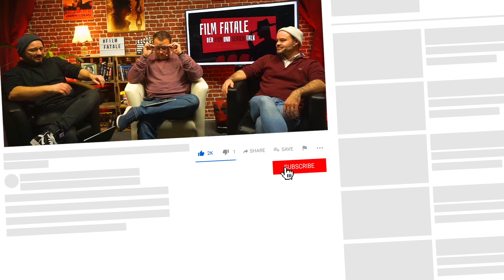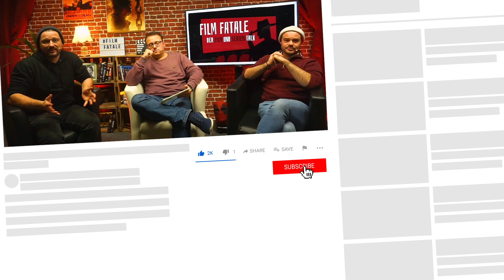Film Fatale #052 | VIOLENT NIGHT, TROLL, WEDNESDAY, MEMORY, STUNDENPLAN Kritik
Das Jahr ist zwar fast vorüber, jedoch ist das kein Grund für uns um Müdigkeit vorzuschützen. Heute gibt es wieder eine Folge Film Fatale in Spielfilmlänge und zu allerlei News und Highlights gesellen sich heute einige Neuzugänge aus Kino und Stream dazu. Wir sprechen über den neuen Weihnachts-Actioner VIOLENT NIGHT mit David Harbour in der Hauptrolle, vielen bekannt als Hopper aus Stranger Things. Auf Netflix ist mit TROLL ein brandneuer Fantasy Monsterfilm erschienen, der mal eine willkommene Abwechslung zu den sonstigen Genre-Vertretern darstellt. Mit STUNDENPLAN und MEMORY haben wir außerdem noch zwei Action geladene Streifen mit am Start, vor allem Freunde von Liam Neeson dürfen sich über den von Martin Campbell inszenierten Memory freuen.

Natürlich darf es auch nicht an Serien fehlen, daher haben wir mit WEDNESDAY auch das Netflix Highlight der Stunde im Gepäck. Viel Spaß mit der Folge und lasst uns gerne eure Gedanken zu den Filmen und Serien in den Kommentaren da.

Ihr bekommt nicht genug von Filmen, Serien und Kino?

0:00 Cold-Opener
0:39 Begrüßung & allgemeiner Talk
1:14 Weihnachtsfilme?
2:09 Heutiges Programm
3:18 Zuletzt geschaut?
15:37 Geburtstagskind der Woche
17:39 Newsflash
17:43 Indiana Jones 5 Trailer
27:08 Super Mario - The Movie Trailer
30:43 Fast & Furious Budget
36:40 Blade Reboot - PG13
41:47 The Last of Us - Serie
45:59 Dürfen sich Charaktere von der Vorlage unterscheiden?
52:46 The Walking Dead - Dead City
53:40 Euphoria bekommt deutsches Remake - Werden Remakes gebraucht?
1:01:13 Wonder Woman 3 gecancelt
1:04:48 Ghostbusters Legacy bekommt Fortsetzung
1:10:18 Wednesday - Serientalk
1:23:30 Memory - Sein letzter Auftrag - Filmtalk
1:33:41 Stundenplan - Filmtalk
1:45:00 Troll - Filmtalk
1:55:45 Violent Night - Filmtalk
2:06:36 Kino - Tipps
2:08:49 Streaming - Tipps
2:10:37 Für eine Handvoll Popcorn
2:11:13 Abmoderation
2:12:07 Abspann